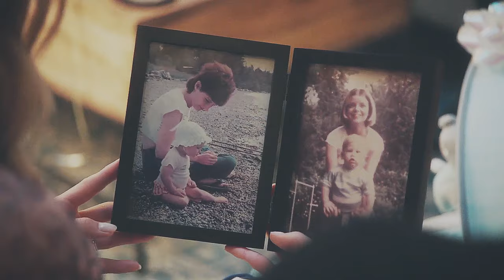billie & conrad - bless the broken road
Read the description and watch in HD, please!!!

OUR BABIES ARE BACK TONIGHT! ❤︎

I literally can't believe that I was able to finish this project. Especially because I was recovering from a couple of heart attacks during the render. The video converting didn't work at all, the SVP crashed, I thought the video was going to turn into nothing and I would have to let go of what was probably my best creation so far. But then I restarted the computer, and after surviving the previously mentioned heart attacks, the rendering was successful. Ok, there were unfortunately two small frame glitches in the video, which is not my fault, it's the SVP's, but I don't think it's that annoying. And yesss, I'm proud of myself! Honestly. C + B are finally canon, I still can't believe it! And we'll watch the new episode in a few hours! Virtual hug to our precious fandom!

Coloring: littlewonders.